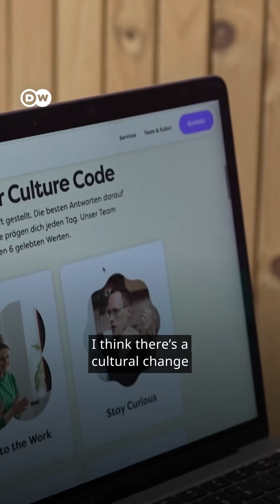Four day, full time workweek — for the same pay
EditorsChoice/News